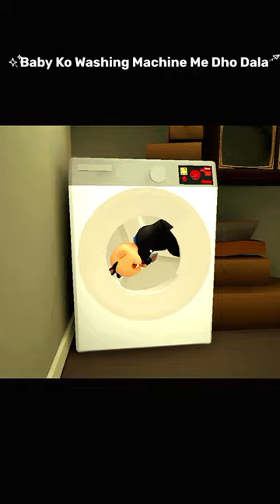Baby Ko Washing Machine Me Dho Dala 😂The Baby In Yellow